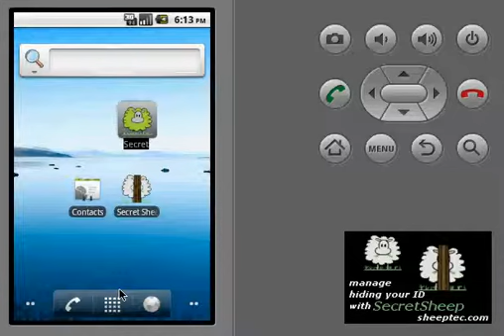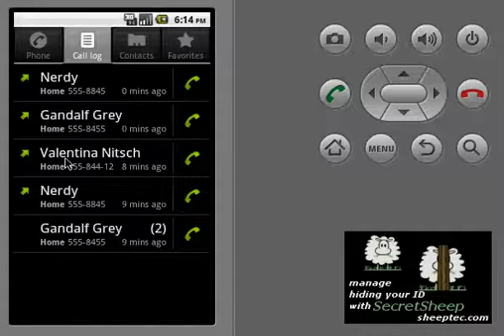SecretSheep until Ver. 1.220, particular mode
This video describes using SecretSheep for Android in particular mode.